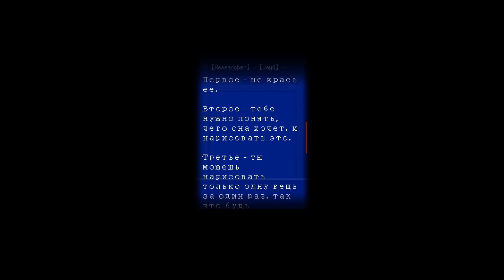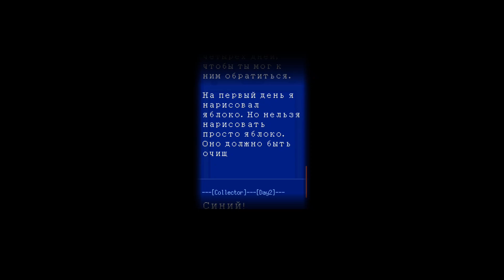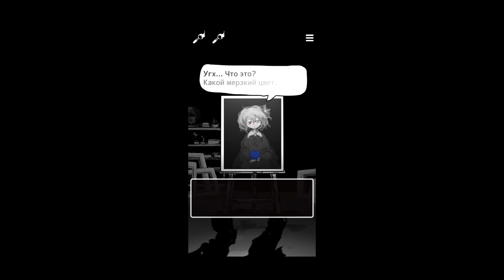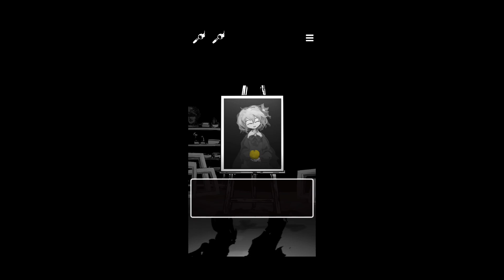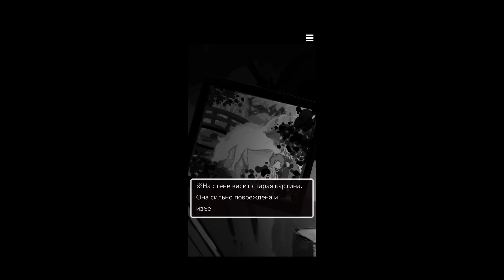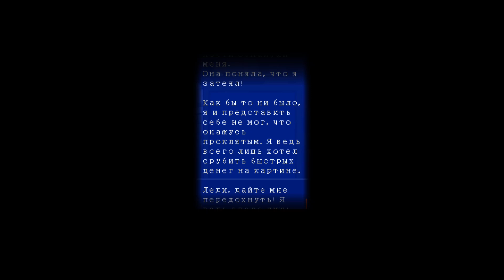Она живая!? {Палитра смерти} #1